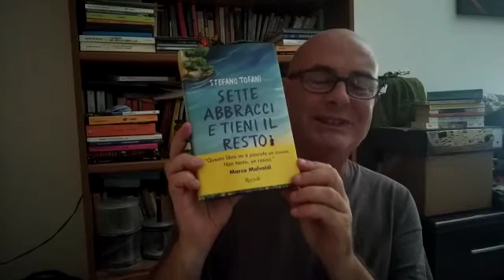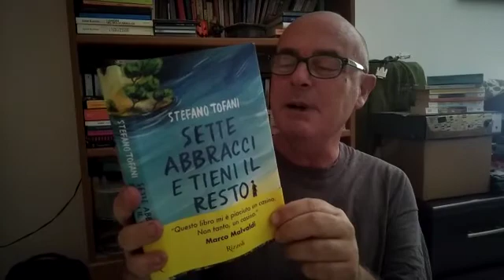Domino Letterario. Carlo Miccio propone “Sette abbracci e tieni il resto”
Prosegue la nostra staffetta di presentazioni a catena. Questa volta, per il Domino Letterario, Carlo Miccio, del cui libro aveva parlato Marco Ballestracci, propone la lettura di “Sette abbracci e tieni il resto” (Rizzoli) di Stefano Tofani, una storia che fa ridere e che commuove, con un protagonista irresistibile che ha coraggio da vendere, anche se non lo sa ancora.

Il libro – Ernesto ha dodici anni, occhiali spessi e una camminata sbilenca. È così dall'incidente d'auto che gli ha portato via la nonna, amatissima, la nonna dei proverbi e delle lezioni di vita, la nonna a cui in cambio di un abbraccio strappava quasi tutto. Ernesto ha un amico, Lucio, che come un grillo parlante gli fa venire mille dubbi e lo mette in guardia su tutto. Ma siamo sicuri che sia sincero? Ha poi anche un altro amico che si chiama Elien e viene da lontano. Ernesto ha una passione per una sua compagna di scuola, Martina, ma sa che lei non lo noterà mai. Finché un giorno Martina non sparisce di colpo, gettando nel panico la comunità. Per Ernesto è l'occasione per ritrovarla, componendo il puzzle di un mistero che gli adulti, neanche quelli che dovrebbero saperlo fare per mestiere, riescono a risolvere. Ed è l'occasione per trasformarsi di colpo da sfigato Quattrocchio a magnifico eroe salvatore.